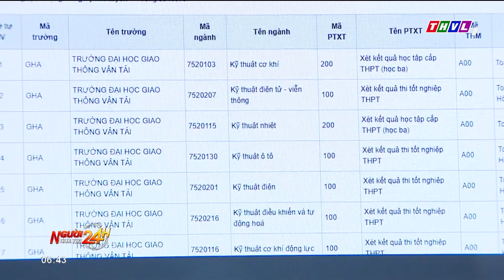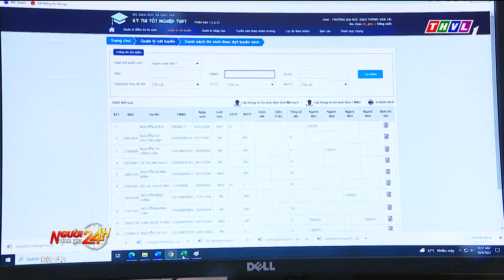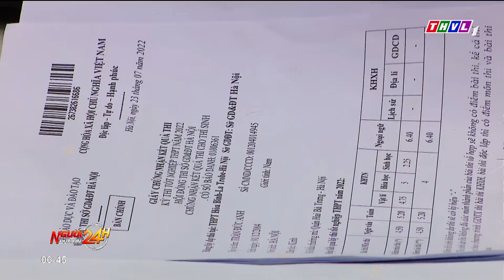Nhiều trường đại học xét tuyển sớm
Tính đến thời điểm hiện tại, đã có gần 200 trường đại học công bố đề án tuyển sinh năm 2023. Ngoài xét điểm thi tốt nghiệp THPT thì năm nay các trường vẫn sử dụng nhiều phương thức xét tuyển sớm.

⬇️⬇️⬇️ Tải THVL Audio để nghe đầy đủ